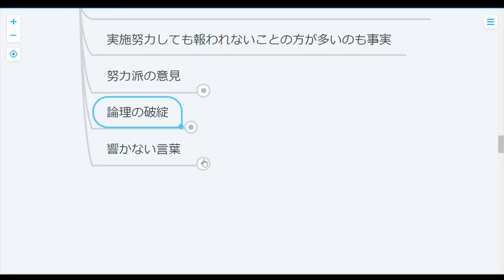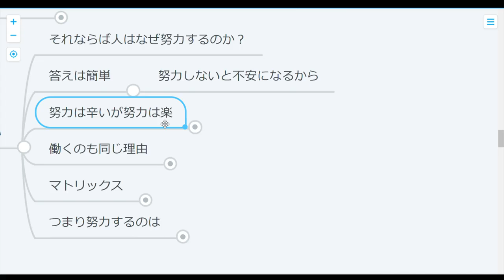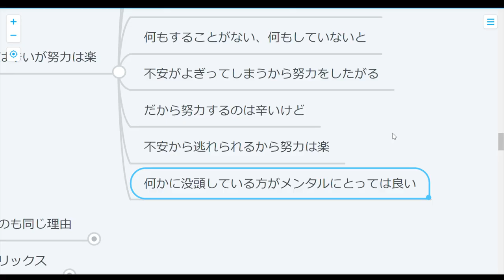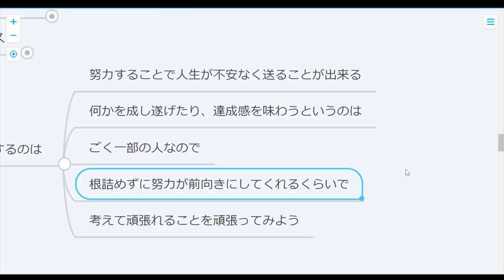【心理学】努力が報われない本当の理由